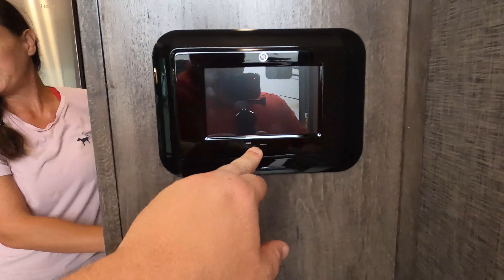Light Weight 5th wheel from Heartland!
Hey everyone welcome back to another video! Today I am super excited were showing a 2020 Heatland Elkridge 32rls! This is a great light weight 5th wheel from heartland. Now this video was pretty exciting because we almost burned the RV down!

Thank You So Much to Oscar for the help!

It you want to buy a Official Matt's RV Reviews Sticker then click this link

BUY ONE GET ONE FREE UNTIL EASTER!

Now you can order a sticker with a personalized message.

 Do You NEED Any RV Accessories from AMAZON?

Click Link to help support channel!

SPECS
Sleeps 4
Slides 3
Refrigerator Type Stainless Steel
Residential Refrigerator Size 13 cu ft
Axle Weight 7000 lbs LP
Tank Capacity 30 lbs
Awning Info 16' Electric with LED Lights
Axle Count 2
Washer/Dryer Available Yes
Number of LP Tanks 2
Shower Type Shower w/Seat